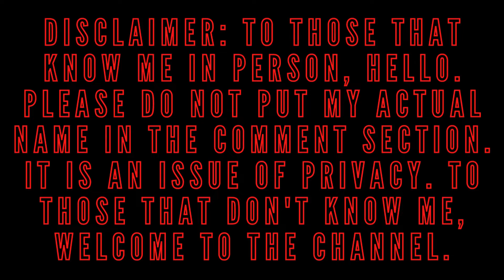Going All Over The Place!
This is the thirtieth installment of my Genshin Impact playthrough.

The next installment of this will be on July 31.